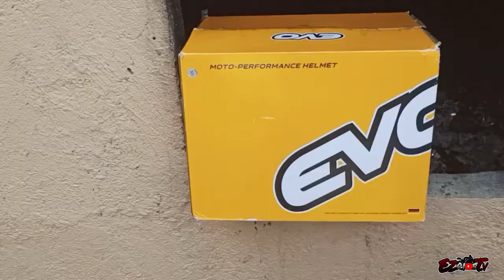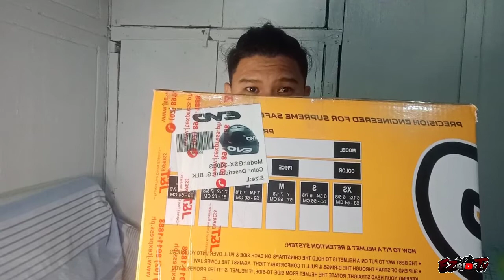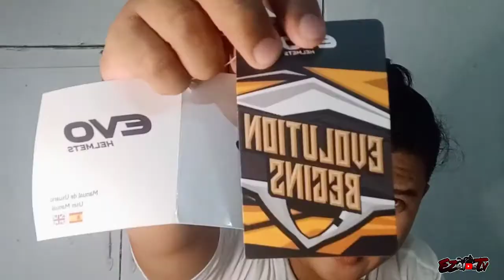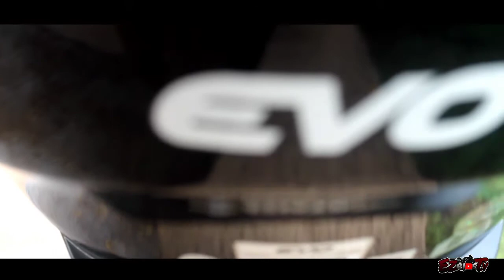QUICK REVIEW/UNBOXING EVO HELMET (ala Mateo)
GSX EVOLUTION HELMET VERSION 2
GLOSSY BLACK
TEAM GRAPITEE RIZAL

*Maganda *Matibay *Mura

DONT FORGET TO SUBSCRIBEEEEEE.

evo helmet review,
evo helmet test,
evo helmet price,
evo helmet modular,
evo helmet half face,
evo helmet crash test,
evo helmet decals,
evo helmet design,
evo helmet accessories,
evo helmet apex,
evo helmet anti fog,
evo helmet accident,
evo helmet apocalypse,
evo helmet all designs,
evo helmet blue,
evo helmet black,
evo helmet bodega,
evo helmet bag,
evo helmet branches,
evo helmet best seller,
evo helmet baseball bat,
evo helmet brand,
evo helmet carnage,
evo helmet cleaning,
evo helmet color blue,
evo helmet change lens,
evo helmet color red,
evo helmet comparison,
evo helmet dual visor,
evo helmet drift,
evo helmet demo,
evo helmet davao,
evo helmet double visor,
evo helmet drift v2,
evo helmet eragon,
exo combat evo helmet,
most expensive evo helmet,
shark helmet evo es,
evo helmet factory,matteo unboxing,
mateo unboxing reaction,
matteo unboxing reaction,
matteo unboxing ps4 reaction,
mateo unboxing animation,
matteo unboxing parody,
mateo unboxing meme,
mateo unboxing parody,
matteo unboxing ps4,
matteo unboxing animation,
matteo unboxing vs michael v,
mateo guadachili unboxing and bitoy,
mateo unboxing bitoy,
mateo unboxing box,
unboxing ps4 mateo vs bitoy,
ann b mateo unboxing,
nico bolzico unboxing matteo,
mateo unboxing cartoon,
cong vs matteo unboxing,
mateo de guidicelli unboxing,
mateo unboxing fail,
mateo first unboxing
evo helmet foam,
evo helmet for girl,
evo helmet full face,
evo helmet for sale,
evo helmet fake,
evo helmet features,
evo helmet factory philippines,
evo helmet gsx 3000 v2,
evo helmet gsx 5000,
evo helmet gsx 3000,
evo helmet gsx 3000 version 2,
evo helmet gsx 3000 drift,
evo helmet green,
evo helmet gsx 3000 viper,
evo helmet gsx 3000 apex,
evo helmet hammer test,
evo helmet how much,
evo helmet horn,
evo helmet honest review,
evo helmet history,
evo helmet hinampas ng maso,
evo helmet hammer,
evo helmet issue,
evo helmet in cebu city,
evo helmet infinity,
evo helmet install camera,
evo helmet inner padding,
evo helmet in cavite,
evo helmet iridium lens,
evo helmet installment,
evo helmet jmac,
evo helmet joker,
evo helmet japanunboxing,
unbox diaries,
unboxing ps4,
unboxing bts world ost album,
unbox.ph,
unbox diaries realme 6,
unboxing ps5,
unboxing huawei y6p,
unbox diaries realme,
unbox diaries realme c3,
unbox diaries realme 6 pro,
unbox diaries laptop,
unbox diaries realme 5i,
unbox asmr,
unbox affordabox,
unbox airpods pro,
unbox a9 2020,
unbox a5 2020,
unbox a51,
unbox a71,
unbox a5s,
a unboxing,
a samsung unboxing,
unbox bts,
unbox budget phone,
unbox black shark 3,
unbox bitoy,
unbox battle mode,
unbox barbie doll,
unbox blackpink,
unbox bm 800,
jon b unboxing